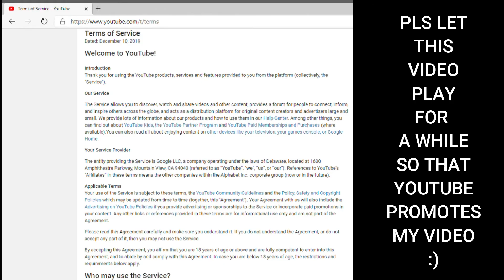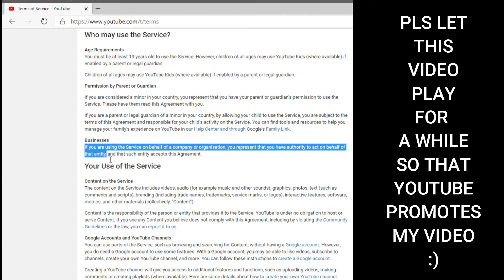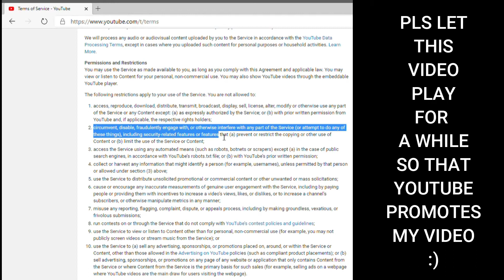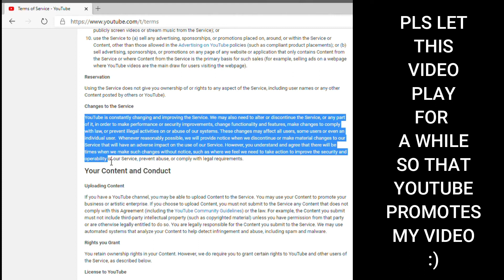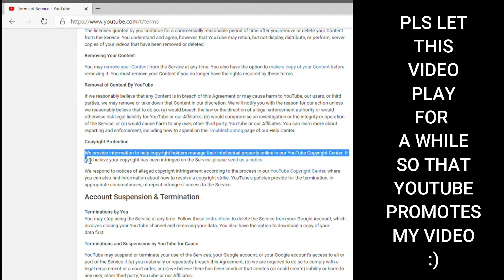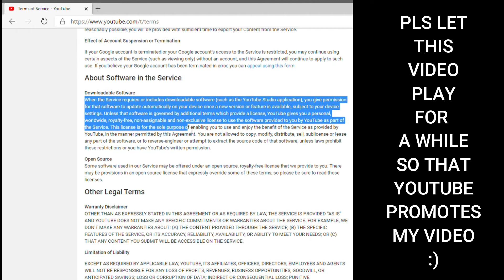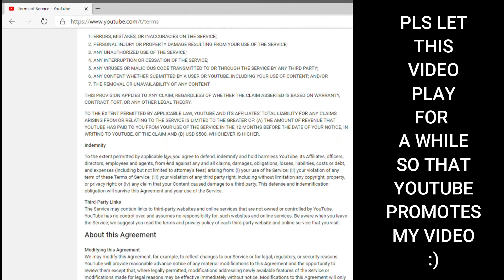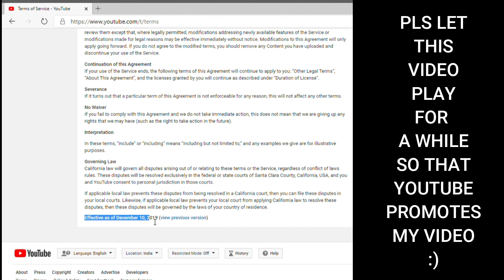30 Minutes Of Reading Youtube's Terms Of Service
I Read The Youtube Terms Of Service
This is my own Youtube's terms of service audio book lol

Basically youtube is saying that do follow there terms and if you don't then get the f out of here and also if you are below 13 years of age

Youtube is saying chotte bacho ko "NIKAL LA*VDE PEHLI FURSAT MEIN NIKAL YOUTUBE KO TERI ZARURAT NHI" XD